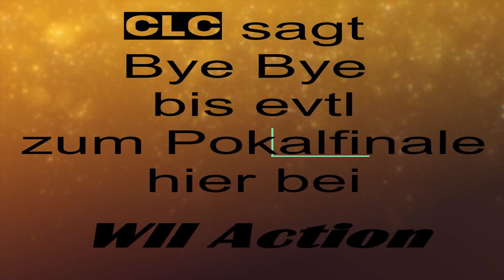WII Action FIFA09 EC Pokalendspiel Chelsea gegn FCN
Hallo,
es ist das EC Pokalendspiel auf der WII FIFA 09 !
Mein Gegner vom FCN die Blues of Chelsea!
Ob das gut geht?